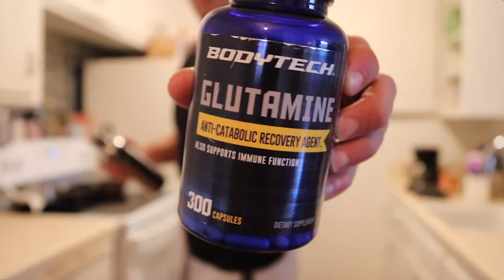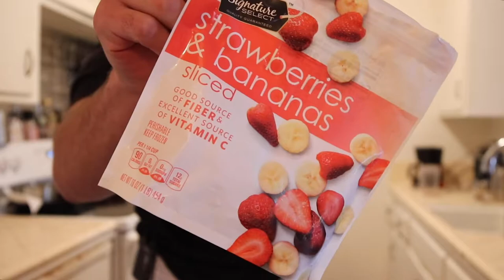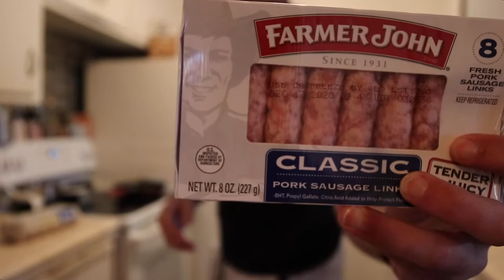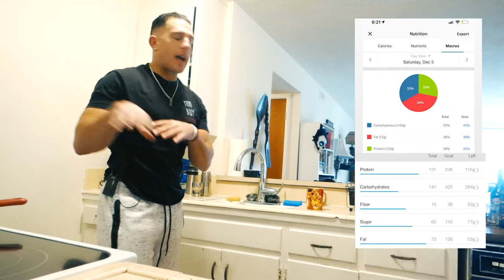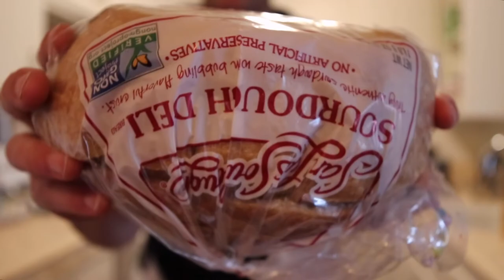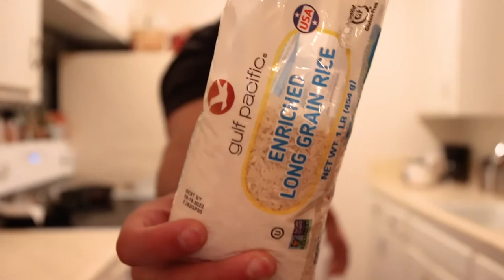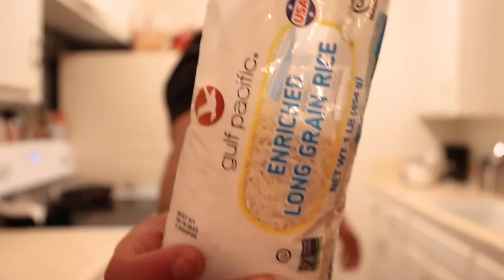♦️ FULL DAY OF EATING During Bulking Season /100